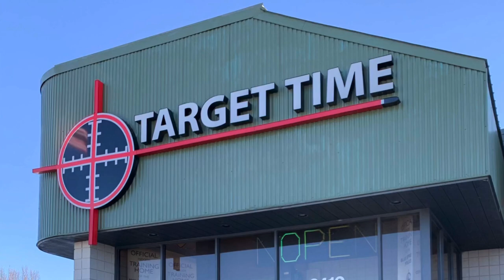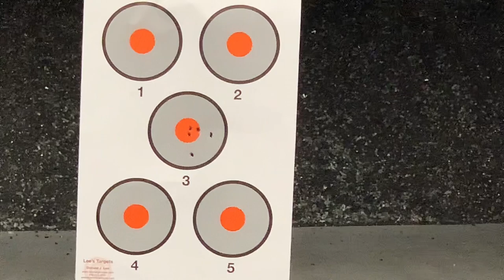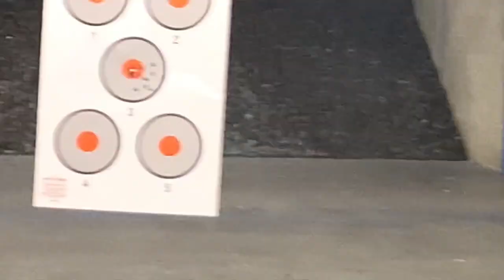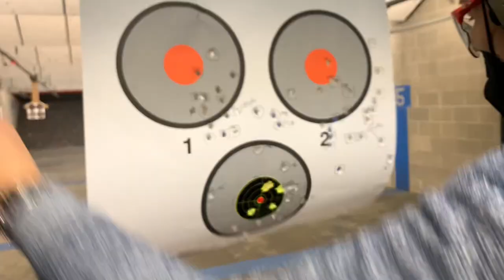Canik SFX Rival vs. CZ Shadow 2 Orange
She’s been using a shadow 2 for level 1 competition for a year now. She’s wanting to try CO. This is her first time using a polymer body gun. She admits, she needs to shoot it more to get used to it.

📣 Update Soon